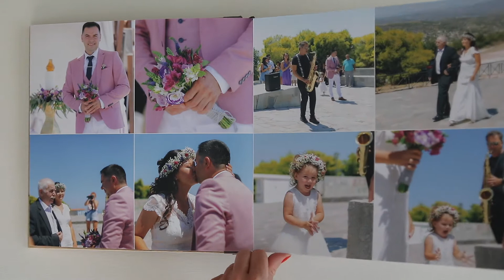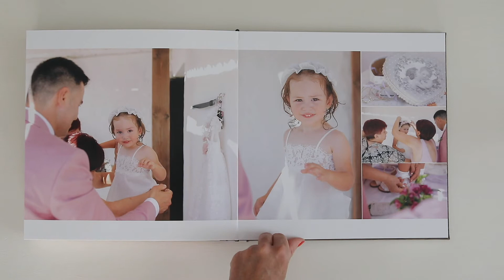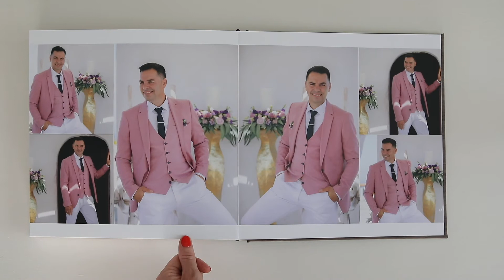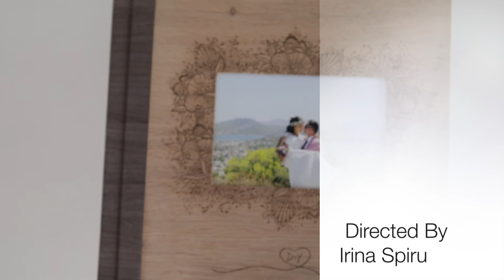Wedding In Athens - Diana & Yiannis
I want to share with you the wonderful wedding of Diana and Janis in Athens and the christening of their beautiful daughter! We can work together to capture these timeless memories for you! 😍 Your wedding photographer in Athens, Greece. Irina Spiru